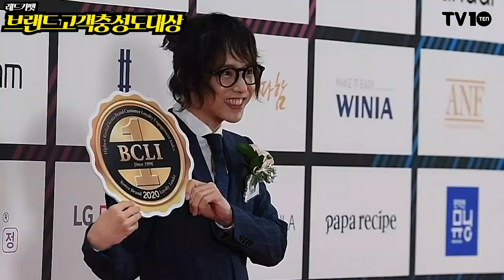[TV텐] '브랜드 고객충성도 대상' 양준일, '미소에 모두가 심쿵'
[TV텐]가수 양준일이 8일 오후 서울 중구 장충동 신라호텔에서 열린 ‘2020 브랜드 고객충성도 대상’ 시상식 포토월 행사에 참석했다.